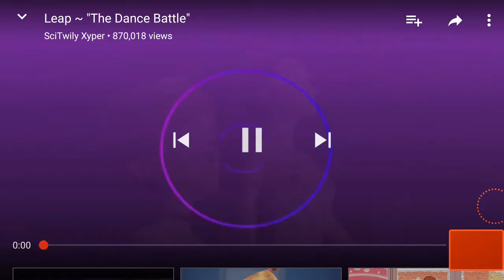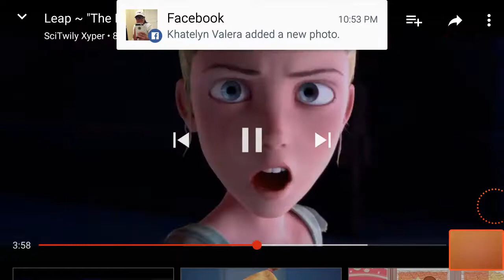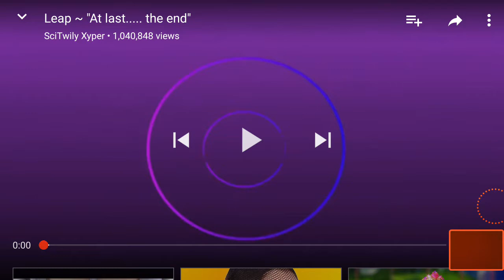The Dance Battle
Please don't report or delete I'm just reacting